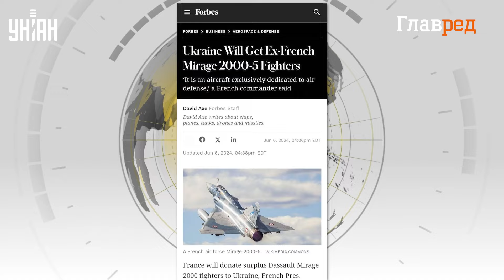Макрон заявил о передаче Mirage 2000 Украине! Новые истребители летят в Украину!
Западные партнеры усилят украинскую авиацию. Макрон заявил о готовности Франции передать истребители Mirage 2000. Вдобавок к этому Париж разрешил наносить удары по территории РФ переданным Францией вооружением.